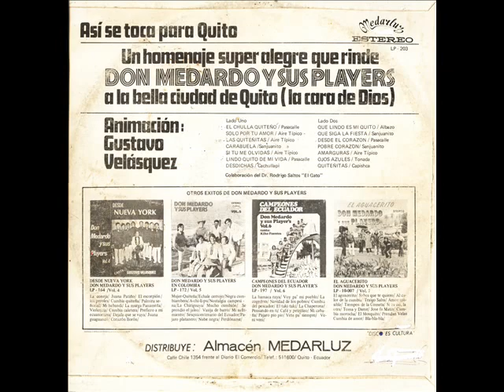Don Medardo y sus players Que Lindo es mi Quito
ALBAZO
AUTORES: HUMBERTO DORADO POLIT/ MERY CORILE
COLECCIÓN DE JORGE CARGUA
SELLO DISCOGRÁFICO MEDARLUZ
QUITO